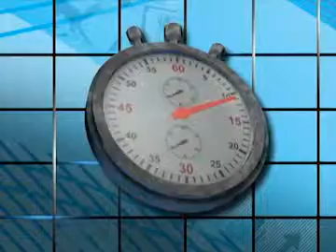Algodón peruano - Isabel Segura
Presentación del programa Pulso empresarial a cargo de Clorinda Velàsquez, hoy día lunes 28 de mayo del 2012. Nos presento a Isabel Segura quien vino a hablarnos sobre el algodón peruano, el cual fue declarado por el Gobierno como materia de interès nacional para las confeccionistas locales.